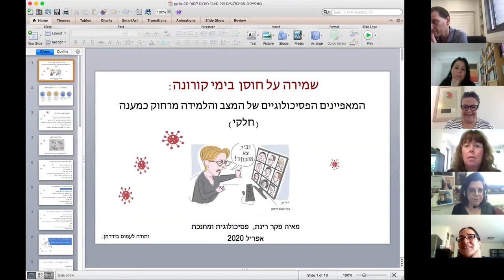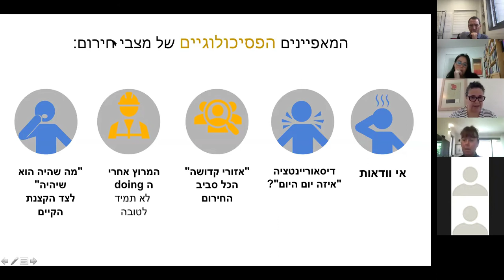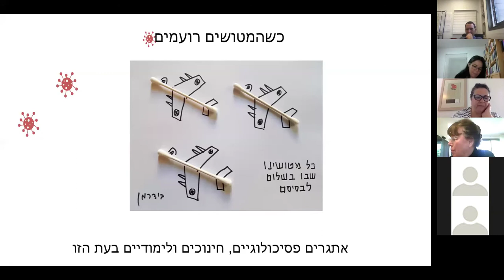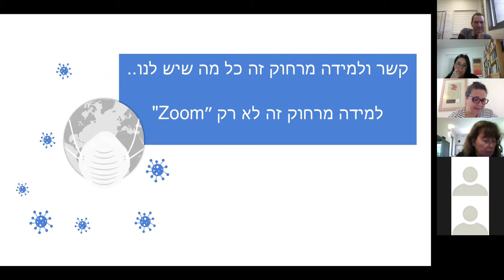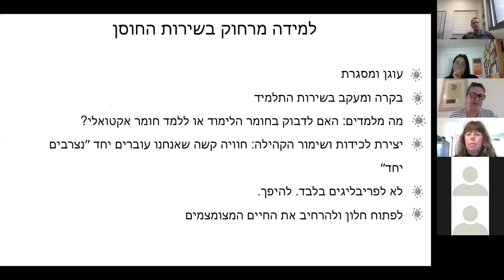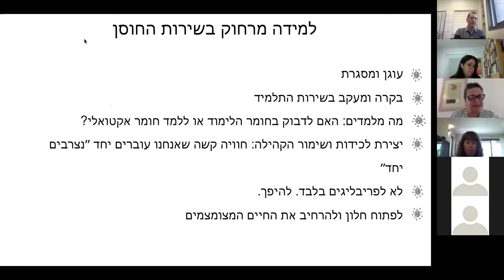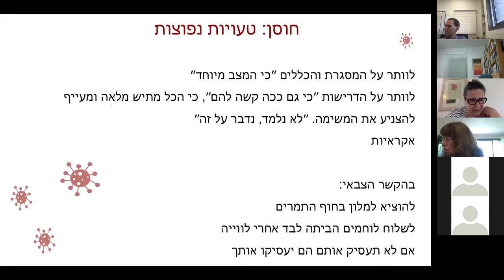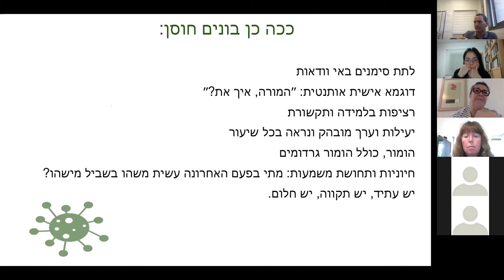שמירה על חוסן בימי קורונה: המאפיינים הפסיכולוגיים של המצב והלמידה מרחוק כמענה (חלקי).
מפגש פורום למידה דיגיטלית